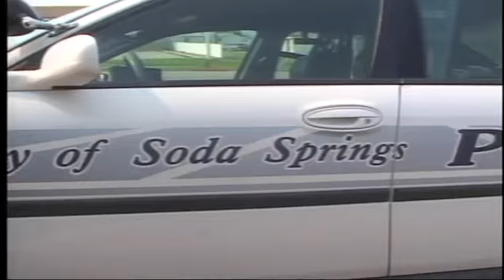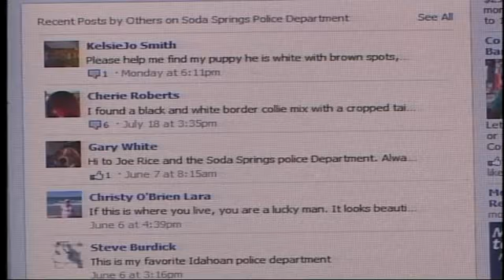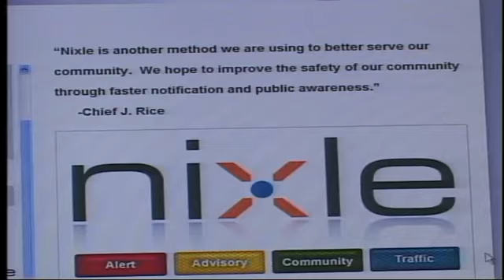Soda Springs PD Jumps Into Social Media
For many of us Facebook, Twitter, and other social media accounts are a daily addiction, but for law enforcement they are proving to be a valuable asset in their day to day operations.